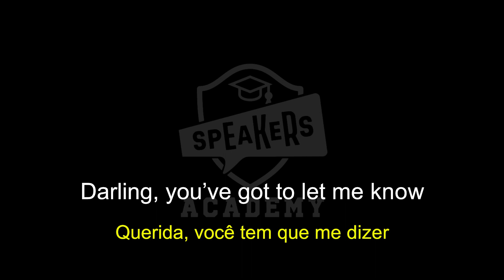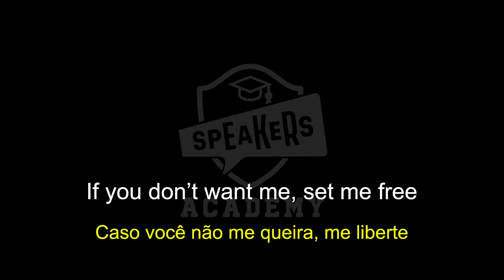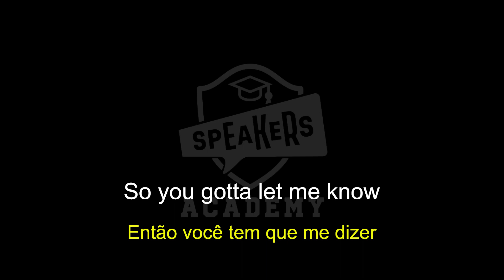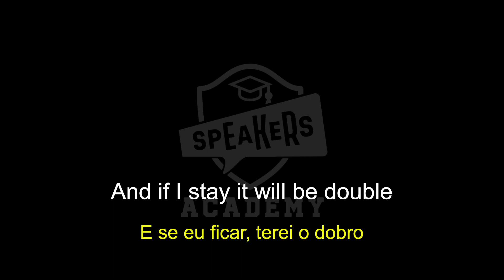Should I Stay Or Should I Go - The Clash (Lyrics) (Tradução)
🎧 Should I Stay Or Should I Go - The Clash  (Lyrics) (Tradução/Legendado)

➠☼ LYRICS
Darling, you've got to let me know
Should I stay or should I go?
If you say that you are mine
I'll be here till the end of time
So you got to let me know
It's always tease, tease, tease
You're happy when I'm on my knees
One day is fine, the next is black
So if you want me off your back
Well, come on and let me know
Should I stay or should I go now?
If I go there will be trouble
And if I stay it will be double
So come on and let me know
This indecision's bugging me
(Esta indecisión me molesta)
If you don't want me, set me free
(Si no me quieres, líbrame)
Exactly who I'm supposed to be?
(Digame que tengo ser)
Don't you know which clothes even fit me?
(¿Sabes que ropa me quedrá?)
Come on and let me know
(Pero que tienes que decir)
Should I cool it or should I blow?
(¿Me debo ir o quedarme?)
Split!
Soplo
¿Me enfrío o lo soplo?
(¿Yo me enfrío o lo soplo?)
(Si me voy va haber peligro)
(Si me quedo es doble)
So you gotta let me know
(Me tienes que decir)